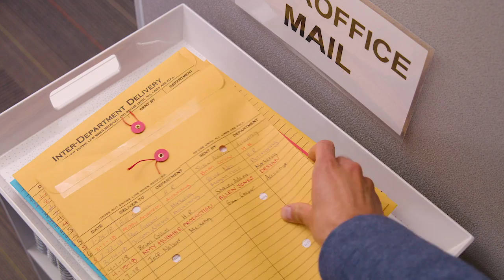Signed, SEALED and Delivered with Scotch® Super-Hold Tape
From sealing envelopes to making quick fixes on the fly, rely on the powerful bond of Scotch® Super-Hold Tape. Designed with 50% more adhesive*, this innovative tape offers a stronger bond than our standard transparent tape (*Versus Scotch® Cat. 157 Transparent Tape). Virtually crystal clear, this tape holds strong without standing out–perfect for gift wrapping, repairs, mounting, crafts and more.